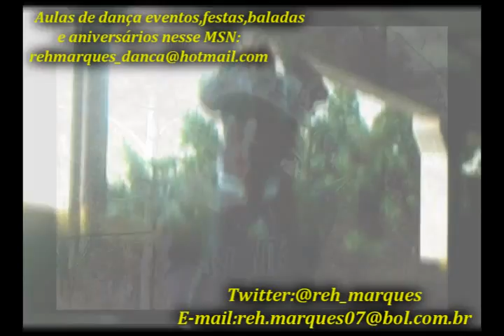Sensualize Moments [ RehMarques ]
vou pedir humildemente pra adicionar de acordo com a região pra nao vira
bagunça pra fica mais fácil eu organizar valeuu mesmoo
Desculpa os recados automáticos mas éh o meu trabalho...agora realmente éh
pq to saindo da empresa Avon kkkk...dai vou ter um tempinn livre xD